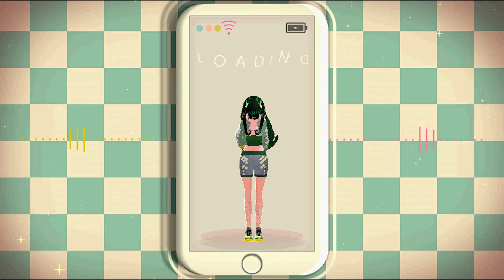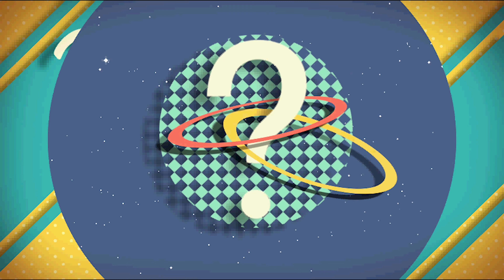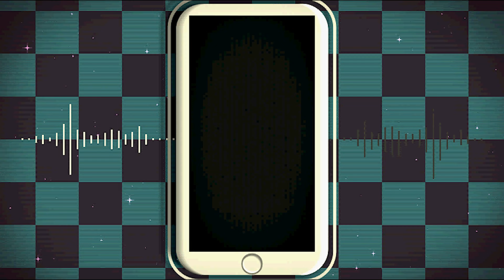juju congratulation 60 k 【MMD】CITY LIGHTS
congratulation 60 k ยินดีด้วยนะฮะพี่จูจู 60 k แย้ววววว ก็ขอให้ 100 k 1000 k ไวๆนะฮะ ผมยังเหมือนเดิมนะฮะ...ยังชอบพี่จูจูเหมือนเดิมและตลอดไปฮะ เย้~~
ยินดีด้วยอีกครั้งนะฮะพี่จูจู
@Laguna JuJu Ch. Pixela Project
อย่าลืมไปติดตามช่องสาวๆ pixela ด้วยนะฮะ
model by GS_GolfPraPlern
editor by  GS_GolfPraPlern
สามารถติดตามเพิ่มเติมได้
Cradits
Motion/Camera/Background: MAO / sm25584077